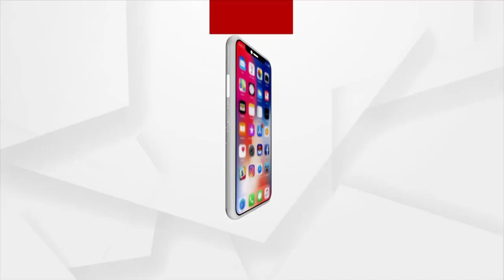ବୋଲ ମାନୁନି ବର୍ଷା, ତାମିଲନାଡ଼ୁରେ ସ୍ଥିତି ଅସମ୍ଭାଳ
ପ୍ରବଳ ଓ ଲଗାଣ ବର୍ଷା ଯୋଗୁଁ ରାଜ୍ୟରେ ୧୪ଜଣଙ୍କ ଜୀବନ ଗଲାଣି । ମୁଖ୍ୟମନ୍ତ୍ରୀ ଷ୍ଟାଲିନ୍ ବନ୍ୟା ପରିସ୍ଥିତି ବାବଦରେ ସମୀକ୍ଷା ବୈଠକ କରିଛନ୍ତି